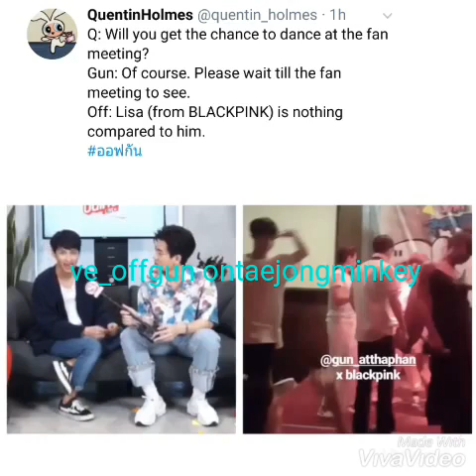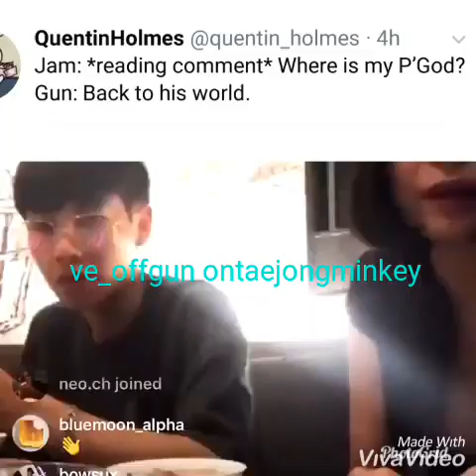(Eng sub) offgun moment